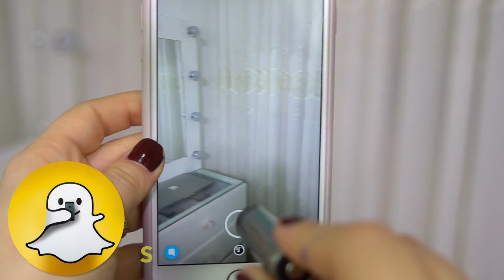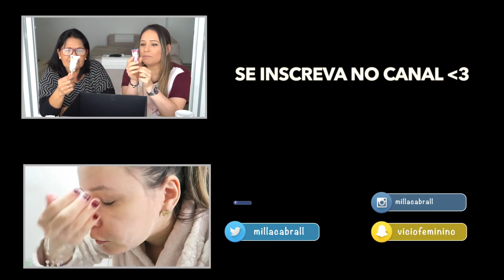TRUQUES BIZARROS DA INTERNET (VÍDEO MUITO PEDIDO!!)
Vocês pediram e cá estou TESTANDO TRUQUES BIZARROS!

Se você gostou, deixa o seu LIKE bem alí! =) Me ajuda MUITO!!

Beijos!!